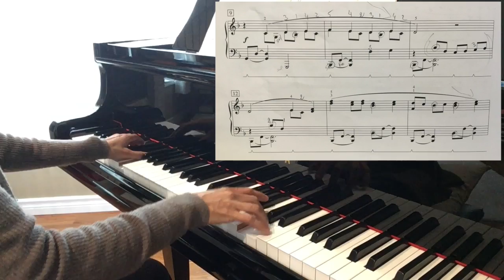RCM Level 5 - Nancy Telfer - When rivers flowed on Mars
Lesson 5: Telfer - When rivers flowed on Mars